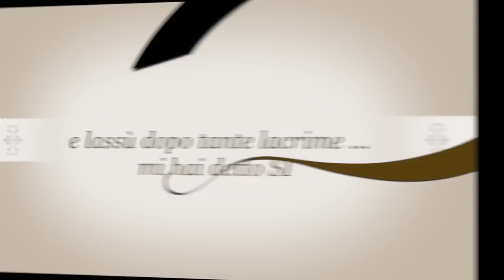My wedding proposal in Paris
Questa è la mia proposta di matrimonio a Parigi, dopo le tante richieste, ho fatto il video con gli spezzoni presi dal mio I-Phone.
This is my marriage proposal in Paris. I made this video just for fun and possibly to be inspirational to quite a lot of guys :)
I am not a videomaker so I just use and record the clips on the fly with my phone. Hope you like it anyway.

I don't owe the copyrights of the music in this video but I have the license to use the music by Ego Music Italy - Vae Victis and Ultra Music Records and I would love to thank Paola Fornara (Ego) to use this song of Above & Beyond
The song is used and modified just for entertainment and for representation.
Music is by :
Above & Beyond - We are all we need (feat. Zoe Johnston)

I wanna thank MERCURE HOTEL (Paris) and Jules Verne Restaurant (Paris)

Thanks